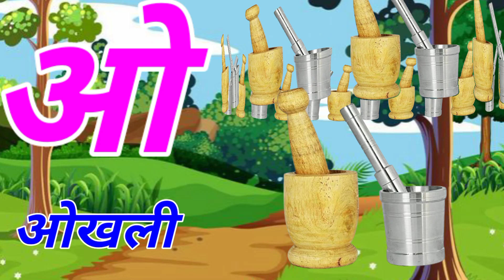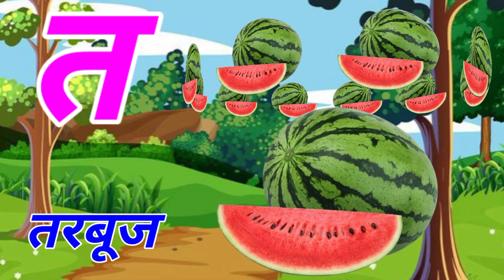अ से अनार,आ से आम हिंदी वर्णमाला अआइईउऊ,क से कबूतर a se anar,aa se aam kidssong upendratv(2)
अ से अनार,आ से आम हिंदी वर्णमाला अआइईउऊ,क से कबूतर a se anar,aa se aam kidssong upendratvअ से अनार,आ से आम हिंदी वर्णमाला अआइईउऊ,क से कबूतर a se anar,aa se aam

अ।आ।इ।ई।उ।ऊं।

कखगघ चछजझ
हिंदी स्वव्यंजन
हिंदी बाल गीत
बाल गीत

अनार,आ से आम हिंदी वर्णमाला अआइईउऊ,क से कबूतर a se anar,aa se aam